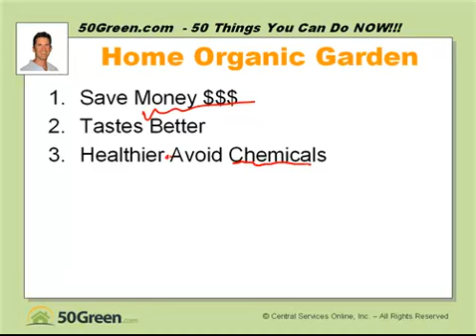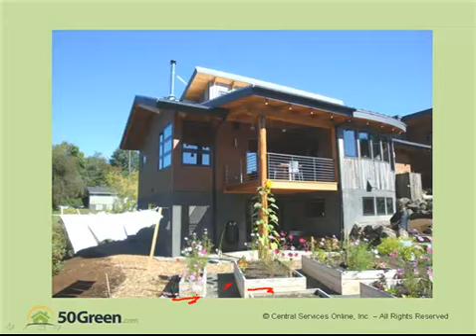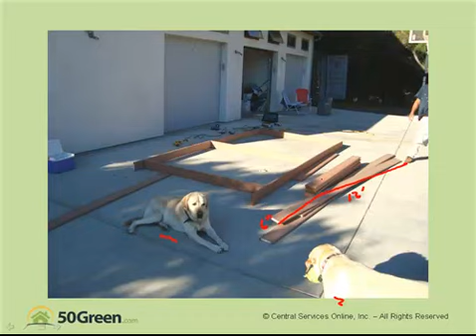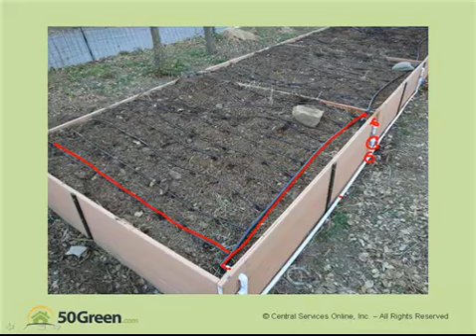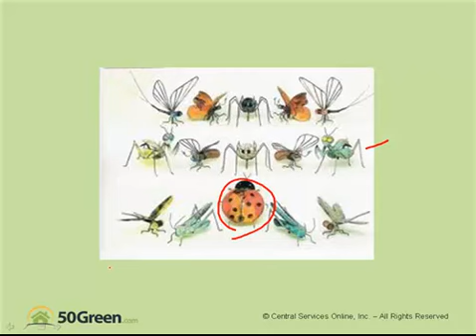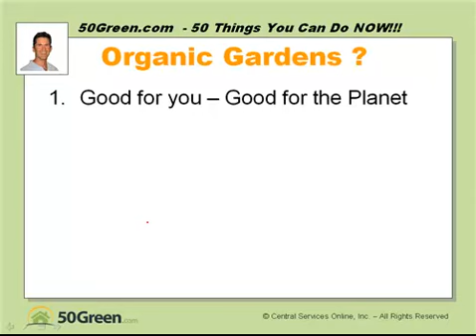50Green-TV #36 Organic Garden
50 Green things you can do to your home NOW!!  # 36 buid your own organic garden using raised beds - easy and fun to do!